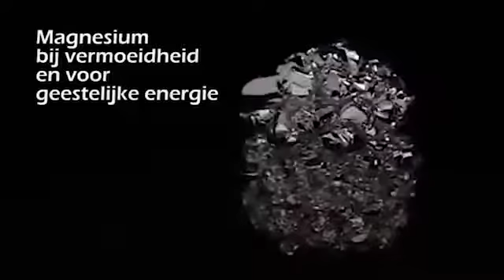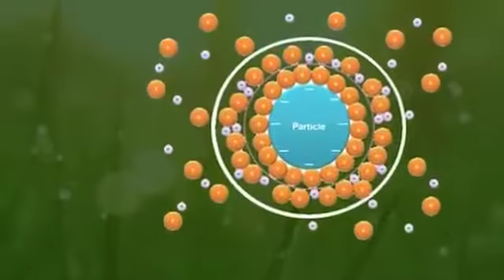The Health Factory - Nano Mineralen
Mineralen zijn de bron van al het leven en de basis van voeding. Het menselijk lichaam bestaat uit ongeveer 4% mineralen die elk orgaan en alle elektrische impulsen in het lichaam beheersen. Mineralen, zoals de 50 miljard cellen in ons lichaam die zij voeden, zijn afhankelijk van elkaar voor hun werking. Daarom hebben we het volledige spectrum nodig.

De Nanomineralen van The Health Factory worden gekenmerkt door extreem kleine deeltjes die onmiddellijk worden geabsorbeerd en 100% biologisch beschikbaar zijn, wat resulteert in onmiddellijke en effectieve resultaten.